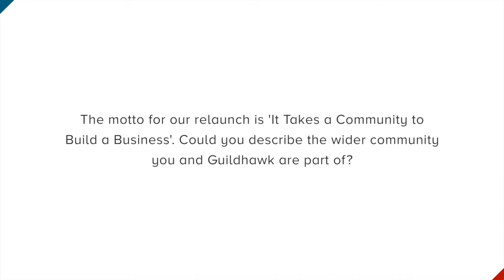CEO of an award-winning business talks about the importance of collaboration and communities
Digital transformation and internationalisation often go hand in hand. Jurga Zilinskiene MBE is CEO and Founder of Guildhawk, an international language, translation and market expertise consultancy.

Jurga talks about setting up her award-winning business, digital transformation, internationalisation, and gives her top tips for entrepreneurs wanting to grow internationally in the FULL INTERVIEW.

Business partners are usually compared to a solid marriage. Discover in our article why business partners are essential: